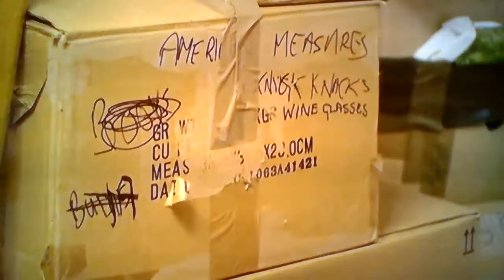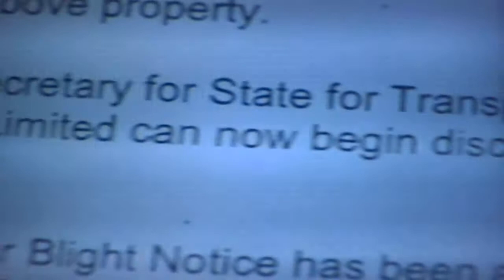WIN 20180411 18 51 39 Pro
Another Blackwell / HS2 scandal. HS2 messing with peoples' lives , and breaking their own well publiicised promises. beware all those who place their trust in this project and company